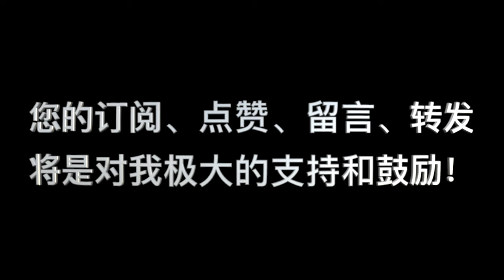诗篇89篇：“不忠的百姓你要悔改”